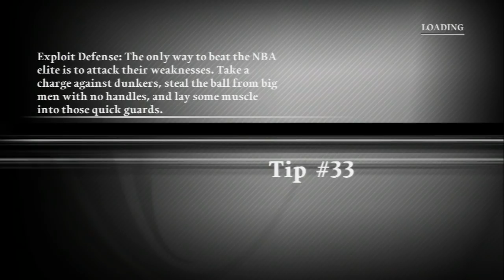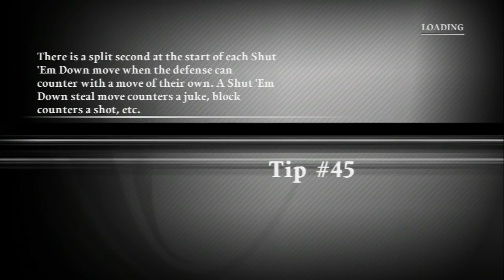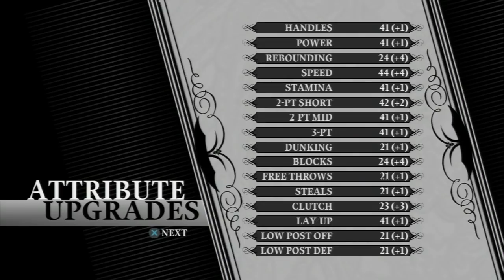NBA Ballers: Chosen One - Story part 1